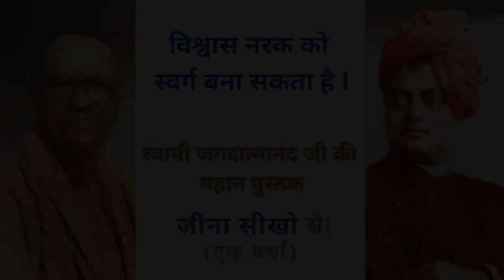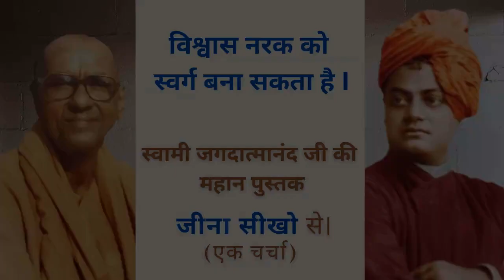विश्वास नरक को स्वर्ग बना सकता है I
This book " जीना सीखो " is available in different languages like Oriya, Tamil, Bangla, Malyalam, Punjabi etc. Hard copy of the book can be purchased online from the portals :